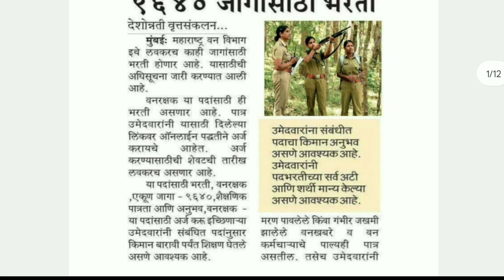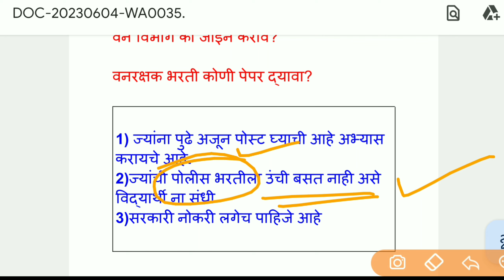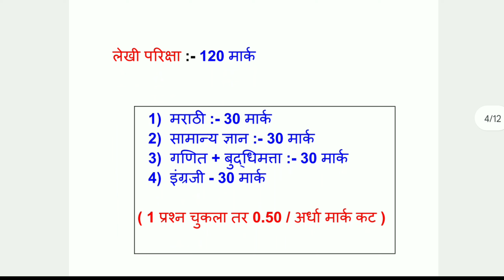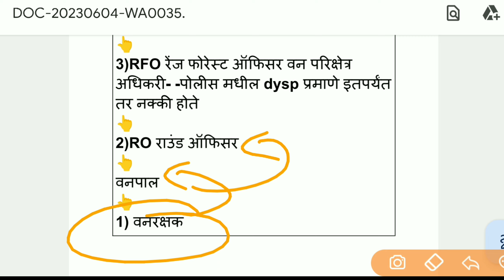वनरक्षक भरती लवकरच Form सुरु | Vanrakshak Bharti 2023 | Vanrakshak cut off | Vanrakshak syllabus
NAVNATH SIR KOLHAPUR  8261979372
VIVEKANANDA POLICE ACADEMY

🎯ऑनलाईन /ऑफलाईन क्लाससाठी संपर्क करा. 😊

           स्वामी विवेकानंद अकॅडमी, वाठार (कोल्हापूर )
येथे सरळसेवा, पोलीस आणि आर्मी चे परिपूर्ण मार्गदर्शन.
                         लेखींची 100% हमी...
निवासीची उत्तम सोय.
संपूर्ण अभ्यासक्रम शिकवणारा एकमेव क्लास.